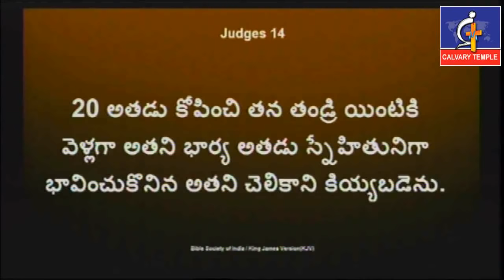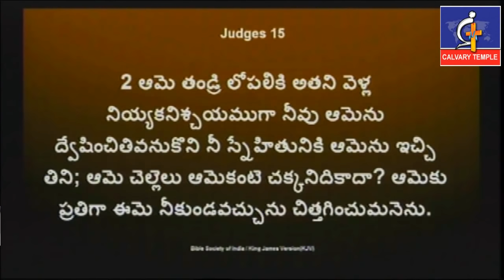ఆ తప్పుడు నిర్ణయమే సంసోను వాక్యధ్యానం